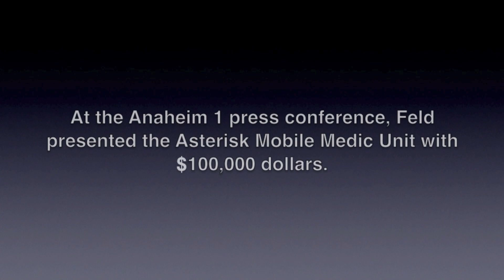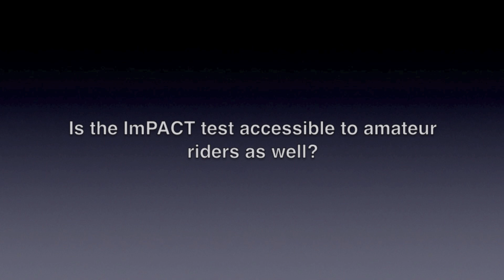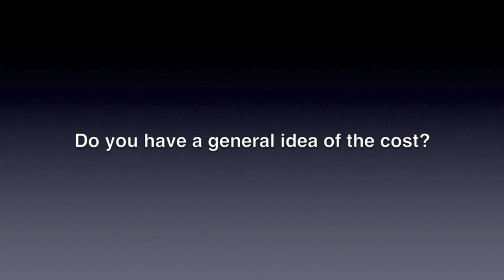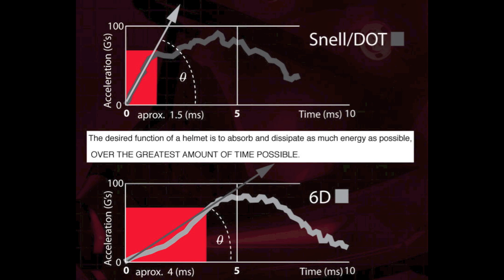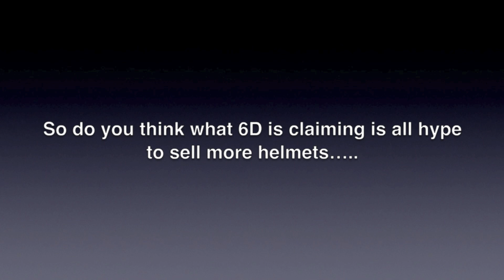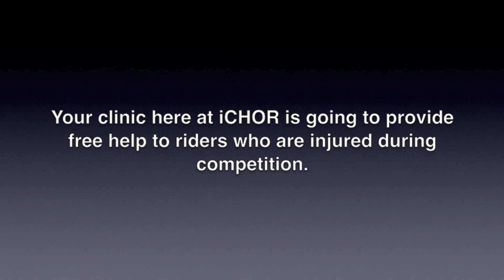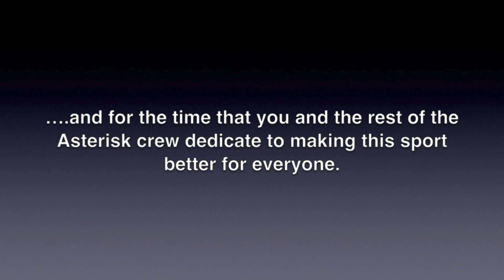Eddie Casillas Interview - 2013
Racer X Virtual Trainer interviews Eddie Casillas of the Asterisk mobile medic unit.